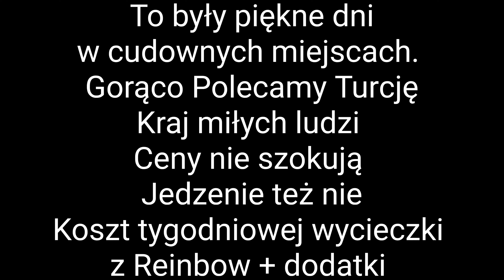Podróże : Turcja #2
Objazdówka Turcji z Reinbow